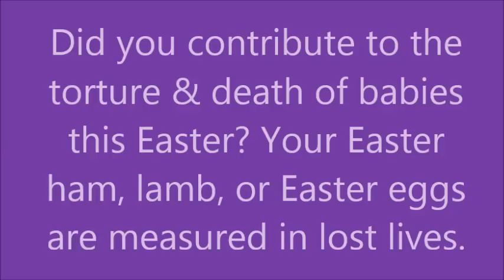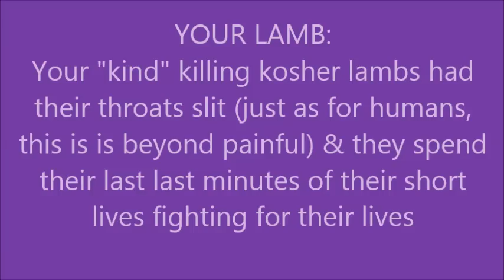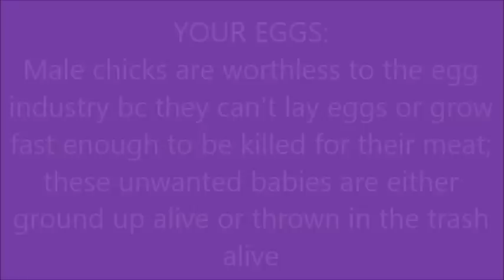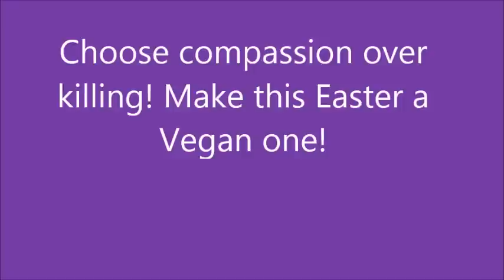Your Easter ham, lamb, and Easter eggs are measured in the lives of murdered babies. Go Vegan!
Is your family having ham or lamb for Easter this year? Are you painting eggs or doing an Easter egg hunt with real eggs? If so, then you should know the truth about the babies that were murdered for your food and entertainment.

It is industry practice to kill surplus baby piglets by slamming their heads against the concrete. Their mothers will live a life of confinement inside gestation crates where they can't even move around. While many companies are phasing out gestation crates, Walmart refuses and their pork suppliers keep their pregnant sows in gestation crates nearly their entire lives, which drives them insane. It is torture of the body and mind to be kept confined in such a tiny space.

And just like the horror of factory farms, lambs are kept in horrible conditions and are not running around on grass as we would like to believe. A lamb by definition is a baby sheep. So, when you are eating lamb, you are eating a baby.

Despite the propaganda put out by the religions, Kosher and Halal meat is not a kind way of killing. First, there is no kind way to murder an innocent being. But Kosher and Halal is an especially  painful way to die for animals, and has even been banned in some countries like Denmark for causing unnecessary pain to the animals. Kosher and Halal slaughter involves hanging the animal upside down, then slitting their throat as the animal takes seconds and even minutes to bleed out. Imagine how painful it would be for you if someone slit your throat,because the animal feels that same pain.

For the egg industry, male chicks are deemed worthless because they can't lay eggs or grow fast enough to be raised for their meat. So, the industry grounds up male chicks alive or throws live male chicks in the trash. At just one hatchery in the US, about 150,000 male chicks are ground up alive EVERY DAY. The females have their beaks torn off, and have a life of misery that awaits as a female laying hen and are confined in tiny cages so small that they even can't flap their wings.